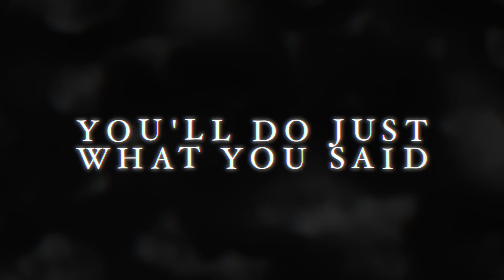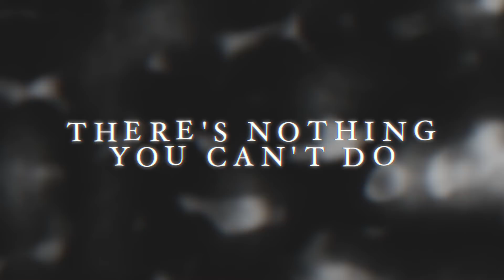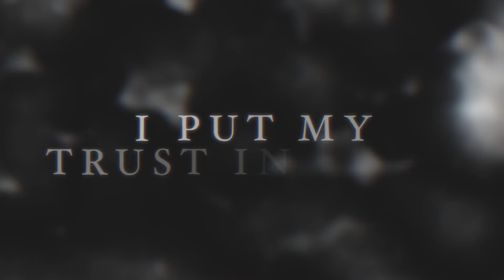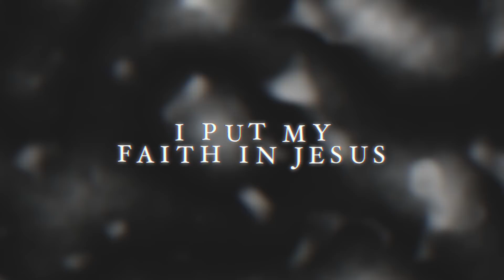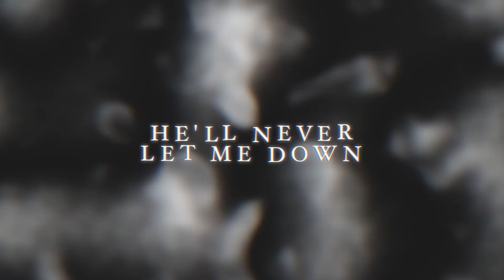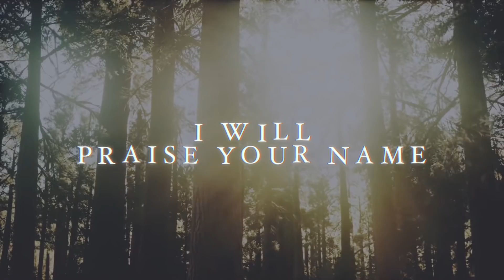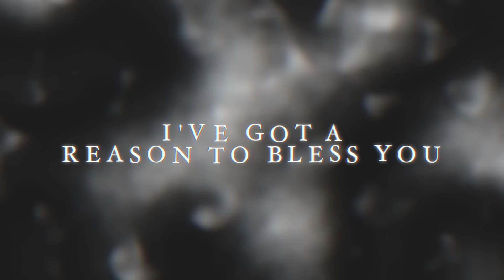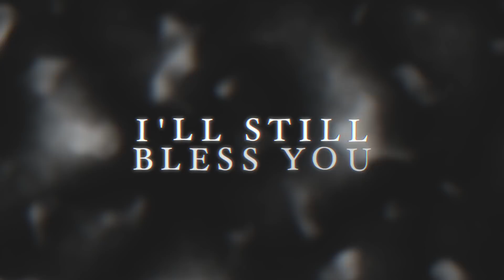Maverick City Music- Promises (Lyrics) feat. Joe L Barnes & Naomi Raine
Worship with us as we sing the lyrics to Promises by Maverick City Music and engage personally with God.